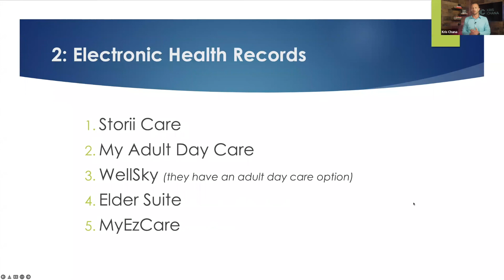Should You Offer Transportation Services? | Senior Care Entrepreneur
Offering transportation services at your adult day care can add value to your business.

But, is it the most affordable and feasible option for you? Watch now to learn more!

Interested in opening your own adult day care center? today!

Join us weekly as we help inspire the next generation of senior care entrepreneurs!